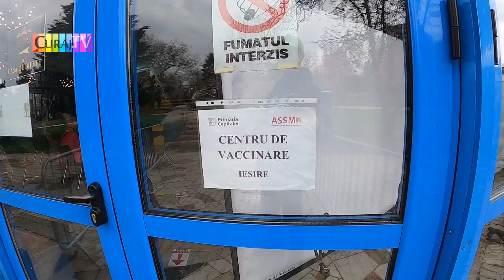Vaccinat cu prima doză la Circul din București - Curaj.TV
Mi-am făcut hatîrul și m-am vaccinat împotriva virusului sarscov2, după ce am așteptat 2 săptămîni la un centru cu vaccin Moderna, m-am mutat la un alt centru, cu vaccinul elaborat la Oxford, acum am certificat și 5 ml injectați în mușchi cu serul lor care va trebui să-mi provoace sistemul imunitar să producă anticorpi, dacă nu cumva am avut deja covid19 asimptomatic. Voi continua să evit aglomerațiile, să mă spăl pe mîini și să port mască. După a doua doză de peste 2 luni sper să fiu imun o vreme și la noile forme de virus și să fim  măcar jumătate din populație imunizată în acest fel. Îndrăzniți, altfel nu vom scăpa de pandemie și de restricții,